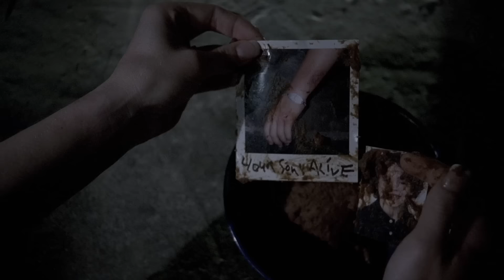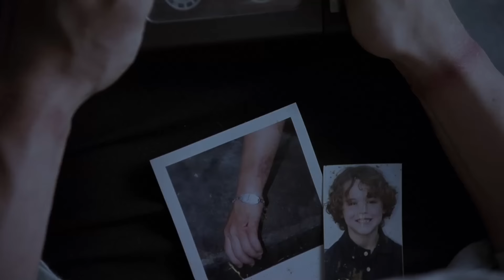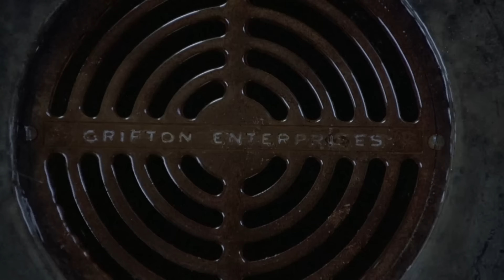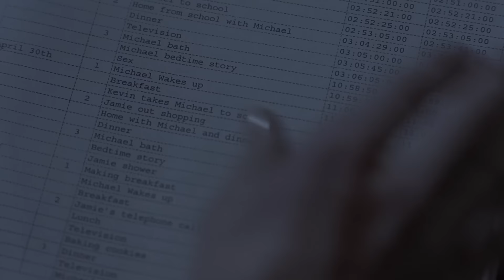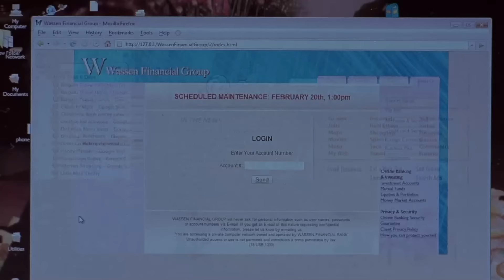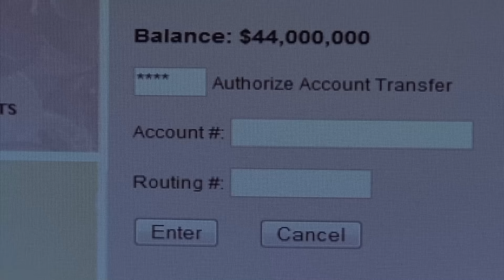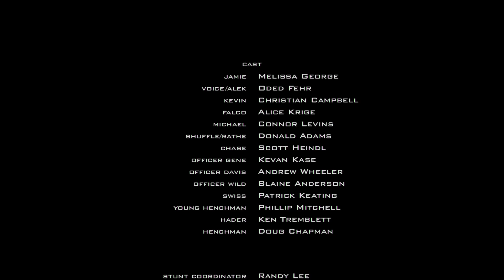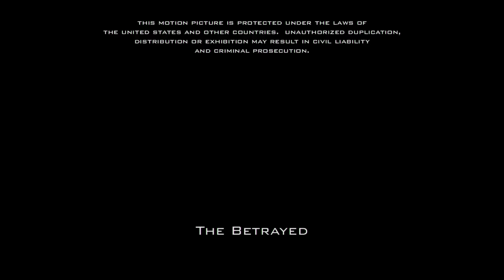Película de Suspenso - Traicionada (2008)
Apoyo voluntario para subir mas videos - Yape o Plin 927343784 - Peter Salazar

Unos secuestradores obligan a una joven madre a recuperar el dinero robado por su marido.